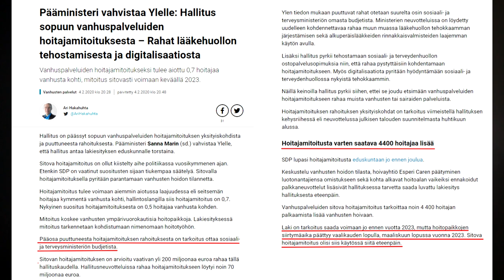Hoitajamitoitus nosto on vuosikymmenen silmänkääntötemppu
Pääministeri Sanna Marin ilmoitti, että hallitus aikoo jättää eduskunnalle esityksen vanhuspalveluiden hoitajamitoitus nostamisesta 0,7:ään. Tosiasiat tiskiin:

- Toteutukseen tarvitaan vähintään 200 M€ + 4400 hoitajaa.
- Rahat on loppu, hoitajia ei ole.
- Sitovaksi hoitajamitoitus muuttuu vasta, kun nykyinen hallitus lähtee seuraavalle eduskuntavaalilomalle.

Toisin sanoen, hallitus on ostamassa itselleen propagandavoittoa vanhuspalveluiden "parantamisesta", mutta laskun maksaminen jää seuraavan hallituksen ongelmaksi. On menossa vuosikymmenen silmänkääntötemppu, älkää menkö halpaan.

Lähteet: